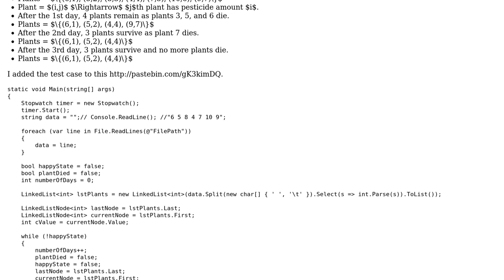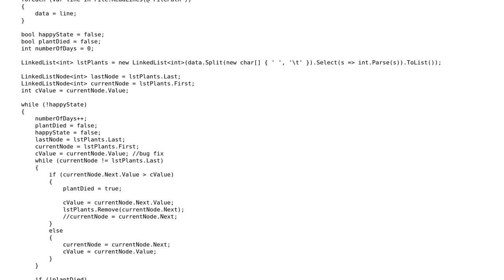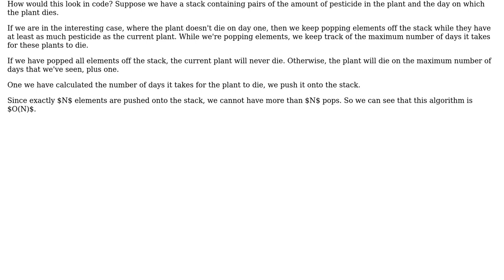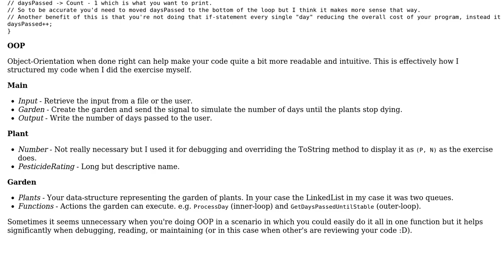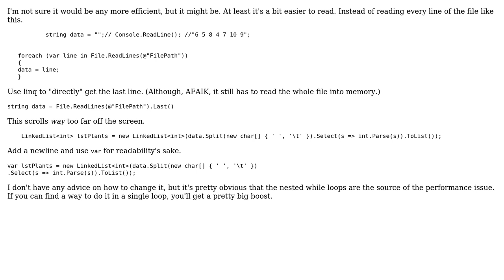Code Review: Hacker Rank - Poisonous Plants (4 Solutions!!)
Code Review: Hacker Rank - Poisonous Plants

With thanks & praise to God, and with thanks to the many people who have made this project possible! | Content (except music & images) licensed under CC BY-SA | Music | Images & others | With thanks to user Shelby115 user RubberDuck user PushCode user mjolka user Adarsha and the Stack Exchange Network Trademarks are property of their respective owners. You are responsible for your own actions.